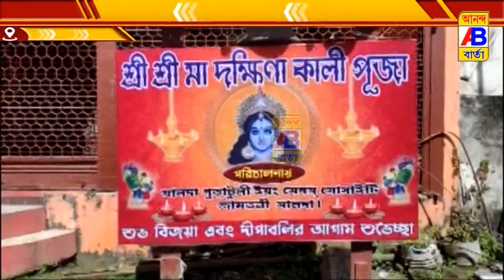খুঁটি পূজার মাধ্যমে মা কালীর আগমনী সূচনা।